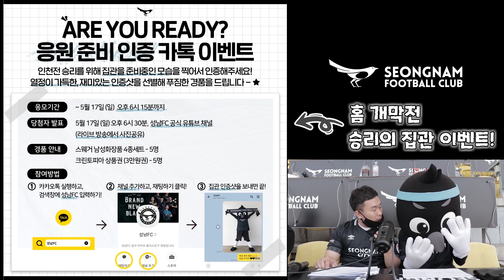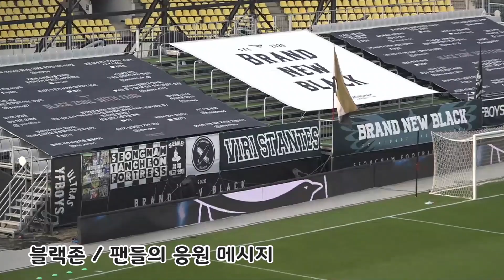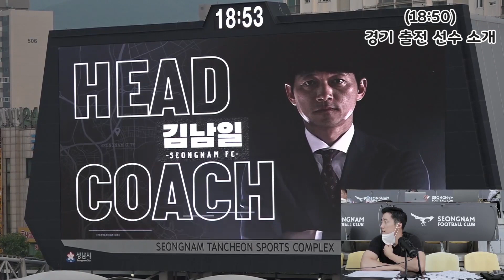서보민 선수와 함께한 '홈 개막전 스페셜' 까치라이브 하이라이트!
⭐캡틴⭐서보민 선수와 함께한
'홈 개막전 스페셜' 까치라이브의 핵심만 뽑아왔습니다 🙌🏻

광주전 리뷰, 라인업 분석부터
경기장 현장 라이브까지 〰
(최초 공개된 선수소개 영상도 만날 수 있어요 🤗)
✔까치군단의 모든 영상을 한자리에